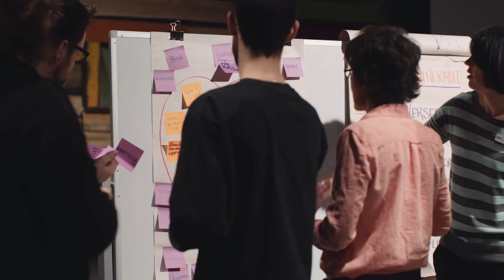Ending Poverty Together Boot Camp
What are the root causes of poverty? Is there a wrong way to help others? How can we end poverty?
If you ever ask yourself these or similar poverty-related questions, FH Canada’s Poverty Revolution Boot Camp will provide a challenging and supportive environment for you to explore your personal response to the poverty crisis.